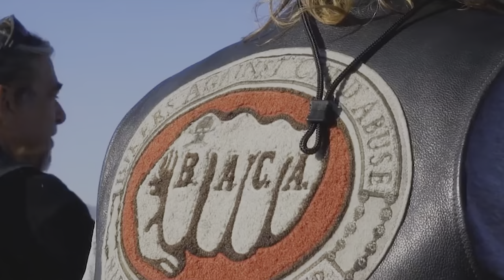Bikers Against Child Abuse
Things may get bad, but these guys are badder. When children need help the most, it's bikers who roll out to protect them. Bikers United Against Child Abuse